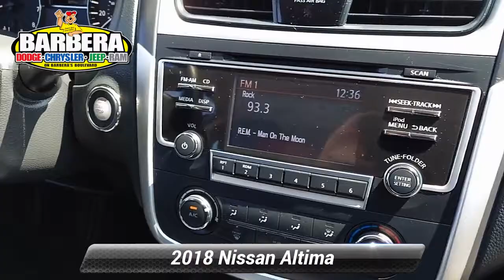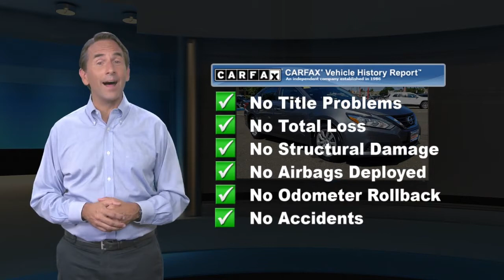Used 2018 Nissan Altima 2.5 S, Philadelphia, PA P53302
Barberas Autoland

Stylish and efficient, our One Owner 2018 Nissan Altima 2.5 S Sedan looks especially strong in Gun Metallic! Fueled by a 2.5 Liter 4 Cylinder that generates 179hp paired with an innovative Xtronic CVT for fuel-sipping performance. You'll conquer the road with this Front Wheel Drive sedan that rides on ZF SACHS shock absorbers for responsive handling and delivers near 38mpg on the highway. Our dramatic Altima also slips through the air with ease thanks to an aerodynamic design that makes a lasting impression with its bold lines, aggressive V-Motion grille, and dual chrome exhaust finishers.The S cabin is roomy and refined, and it rewards you with comfortable cloth seats, a multifunction steering wheel, cruise control, air conditioning, and push-button start to get things going without having to fumble for your keys. More convenience comes with Bluetooth technology that's backed by a 5-inch central display, Siri Eyes Free, a hands-free text-messaging assistant, and a six-speaker sound system. You'll love the attention to detail, too!Nissan provides peace of mind with a multitude of safety features such as a backup camera, automatic emergency braking, forward-collision warning, and an advanced airbag system. Check out our beautiful Altima and get inspired on every trip you take! Certification $2195. Value

[RLVID:12215:c62fd8b187411e10:ff404011e8ce8a52:1]